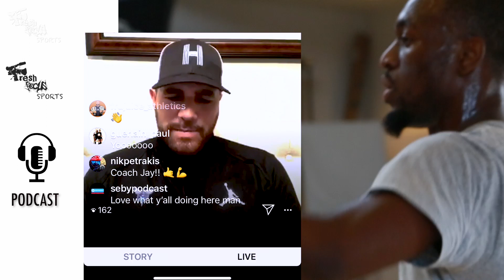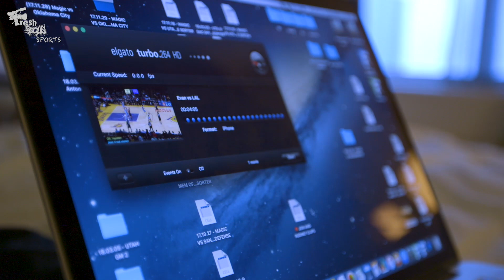NBA Coach , JAY HERNANDEZ talks Journey to the League | EP 4 Podcast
Jay Hernandez is an assistant coach with the Charlotte Hornets.  He has been on the NBA sidelines for 6 years.  Before that, Jay was a revolutionary Player Development Trainer in Long Island, NY.  Wally Szczerbiak was the first pro he trained, Kemba Walker and Tobias Harris shortly after.

Fresh Focus Sports and Jay Hernandez have teamed up on several short documentaries , so during this IG LIVE, Thanasis Petrakis and Jay dive into those projects.

FOLLOW Coach Jay Hernandez